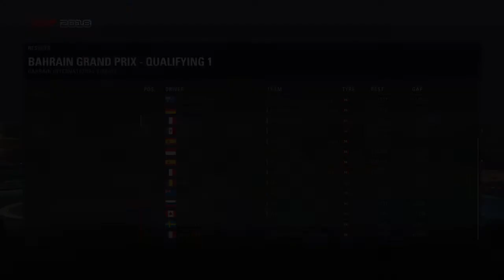F1® 2018 Bahrain GP Dust Qualifying w/ Haas VF-18 (PS4)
Game film